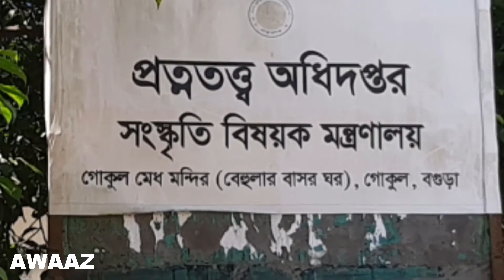Behula lakhindar| Behular Bashor Ghor| বেহুলা লক্ষিন্দরের বাসরঘর| Awaaz Documentary.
বগুড়ার গোকুল মেধ নামক স্থানটি বেহুলার বাসর ঘর অথবা লখিন্দরের মেধ নামেও পরিচিত। বগুড়া-রংপুর মহাসড়কের ৩ কিলোমিটার দক্ষিণে গোকুল গ্রামে খননকৃত এই প্রত্নস্থলটির অবস্থান। প্রত্নস্থলটি এদেশের জনপ্রিয় লোকগাথার নায়ক-নায়িকা বেহুলা-লখিন্দরের বাসর ঘর বলে জনসাধারণের কাছে পরিচিত।

গোকুল মেধ বগুড়া সদর থানার অন্তর্গত গোকুল গ্রামে খননকৃত একটি প্রত্নস্থল। স্থানীয়ভাবে এটি বেহুলার বাসর ঘর নামেই অধিক পরিচিত। তবে আদতে এটি বেহুলার বাসর ঘর নয়, একটি প্রাচীন বৌদ্ধ মঠ। অনেকে একে লক্ষ্মীন্দরের মেধও বলে থাকে। এটি বাংলাদেশ প্রত্নতত্ত্ব অধিদপ্তরের অন্তর্ভুক্ত অন্যতম প্রত্নতাত্ত্বিক স্থান।

 বেহুলার বাসর ঘর

গোকুলমেধ (বেহুলার বাসরঘর)

বগুড়া শহর থেকে ১০কিঃমিঃ উত্তরে এবং মহাস্থান গড় থেকে ২কিঃ মিঃ দক্ষিণে গোকুল গ্রামের দক্ষিন পশ্চিম প্রান্তে যে স্মৃতি স্তপটি যুগযুগ ধরে অতীতের অসংখ্য ঘটনাবলীর নিদর্শন বুকে জড়িয়ে শির উঁচু করে দাড়িয়ে আছে ইহাই বেহুলার বাসর ঘর নামে পরিচিত। এ বাসর ঘর মেড় থেকেমেদ এবং বর্তমানে পুরার্কীতি নামে পরিচিত। তবে প্রত্নতত্ত্ব বিভাগের মতে আনুমানিক খৃস্টাব্দ সপ্তম শতাব্দি থেকে ১২০০ শতাব্দির মধ্যে এটা নির্মিত।ইস্টক নির্মিত এ স্ত্তপটি পূর্ব পশ্চিমে অপেক্ষাকৃত দীর্ঘ এবং ত্রিকোনবিশিষ্ট ১৭২টি কক্ষ, অকল্পনীয় এ কক্ষগুলোর অসমতা এবং এলোমেলো বুনিয়াদ এর বোধগম্যতাকে আরো দুর্বোধ করে তুলেছে। বেহুলার কাহিনী সেনযুগের অনেকপূর্বেকার ঘটনা। বেহুলার বাসরঘর একটি অকল্পনীয় মনুমেন্ট। বর্তমান গবেষকদের মতে এ মনুমেন্ট ৮০৯ থেকে ৮৪৭ খৃস্টাব্দে দেবপাল নির্মিত একটি বৈদ্যমঠ। এই স্ত্তপটিই বাসরঘর নয়। এই স্ত্তপটির পশ্চিমার্ধে আছে বাসর ঘরের প্রবাদ স্মৃতিচিহ্ন। পূর্বার্ধে রয়েছে ২৪ কোন বিশিষ্ট চৌবাচ্চা সদৃশ একটি বাথরুম।উক্ত বাথরুমের মধ্যে ছিল ৮ফুট গভীর একটি কুপ। কুপটিতে বেহুলা লক্ষিনদরমধুনিশি যাপনের পর কুপে রক্ষিত জলে স্নান করে তাতে শুদ্ধতা লাভকরতে সক্ষমহতেন।

The place called Bogra Gokul Medh is also known as Behula Basarghar or lakhindar. Location of excavated glands at Gokul village, 3 km south of Bogra-Rangpur highway. The interior is popularly known as the home of Behula Lakhindar the hero-heroine of the country's popular folklore.

Presented by: Awaaz documentary

bogra_gokul_medh# behula_basarghar# behula_bashor_ghor# bogra# behula_lakhindar_ghor#